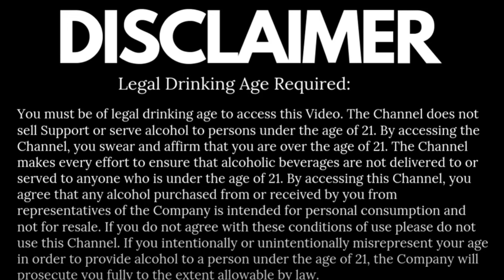The Real Deal about the Color of Bourbon | Bourbon Lovers | Bourbon Enthusiast | Rye | Corn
The true color of bourbon is a dark, reddish brown or amber, and the color of the spirit may tell you a lot about its character. Because it is one of the markers of the whiskey's age, the color of the bourbon is quite essential. To begin, the color of the bourbon will get paler the longer it is allowed to age before being consumed. The aging process that takes place in oak barrels that have just been charred produces the flavor and color that we anticipate. Before the bottle is sealed, artificial coloring and flavoring are not added to bourbon like they are to other types of distilled spirits.